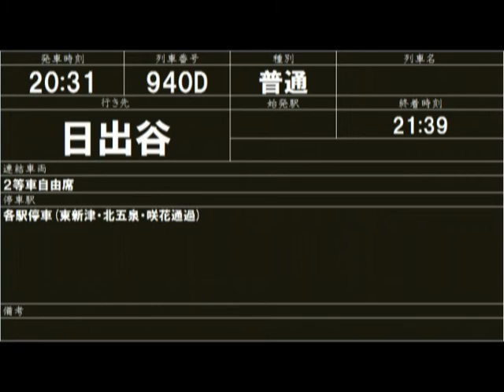新津駅昭和39年(1964年)磐越西線上り時刻表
昭和39年当時の新津駅磐越西線の列車を紹介します。新津からは1日18本の列車が発車。郡山までの直通列車もありますが基本客車です。優等列車は3本ありますが、あがのは現在快速になっている名前ですね。